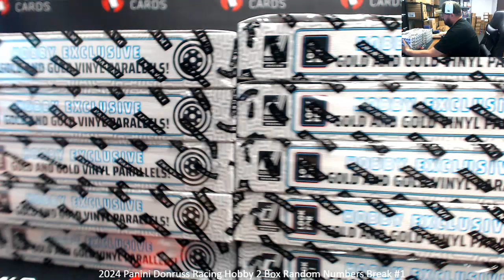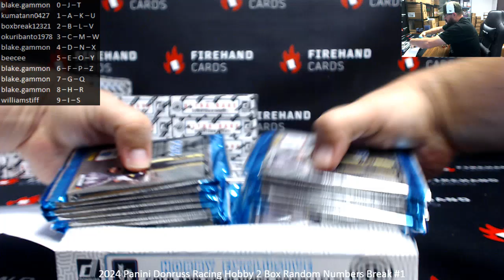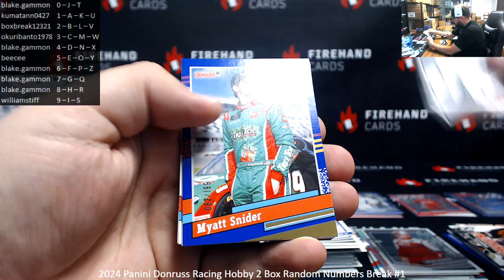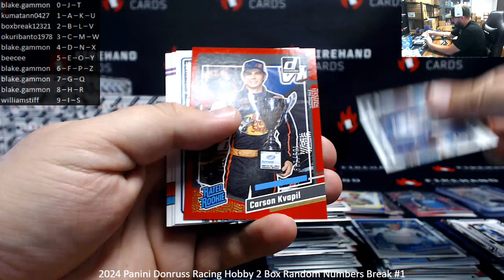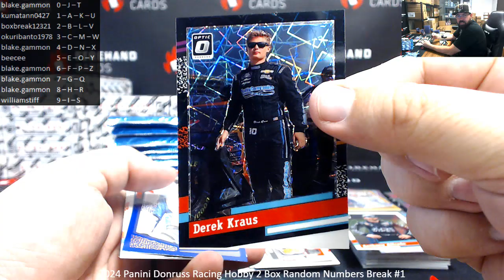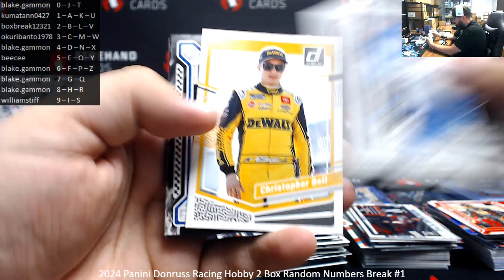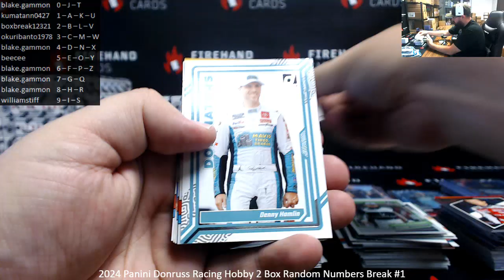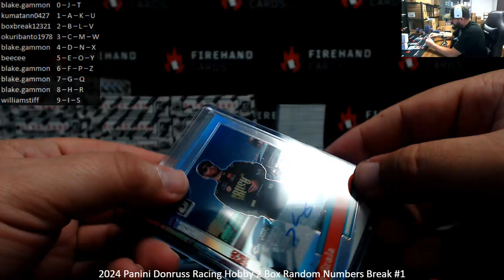6/28/2024 2024 Panini Donruss Racing Hobby 2 Box Random Numbers Break #1